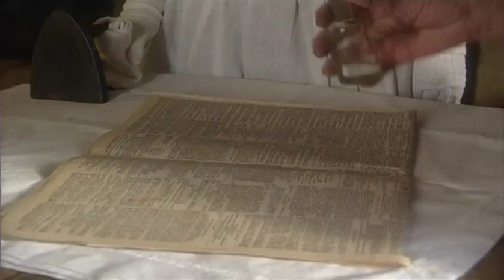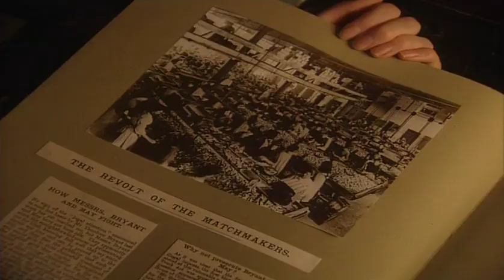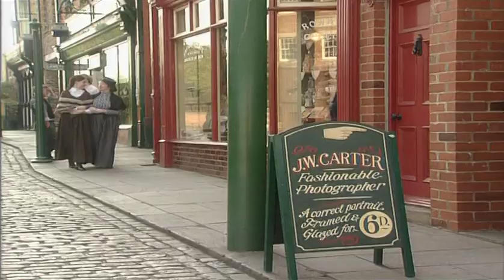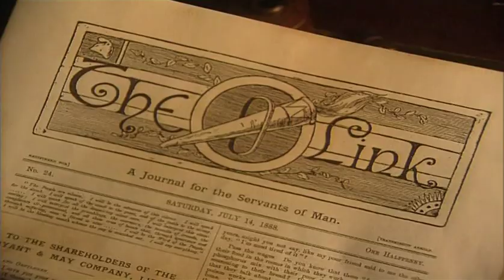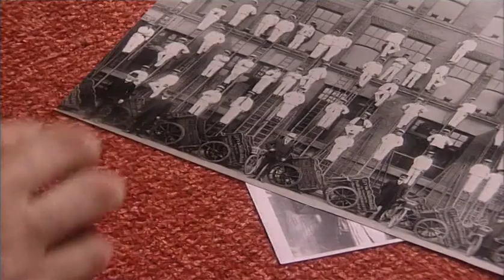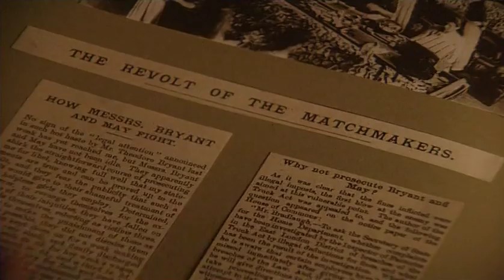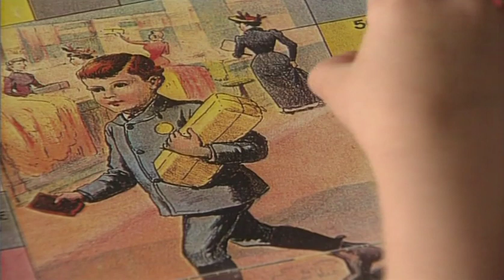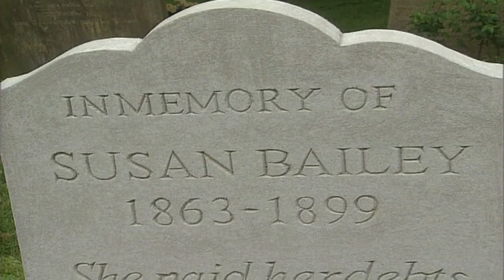Victorian Diaries - Key Stage 2 History - Victorian schooling, a servant, work in a match factory.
Victorian Diaries Drama - Key Stage 2 History - Victorian childhood schooling, bullying, being a servant, working in a match factory, early photography and tragic ending.

Great resource to show KS2 pupils (7 to 11) what life as a child was like at the turn of the 20th century in Victorian Britain. Life was hard, sometimes cruel, with inequality, discrimination and only occasionally some good luck. Specific topic themes for a teacher might include
Chemistry (why were the match factory chemicals so toxic)
Photography (new form of media, accessible to all classes in society)
Servitude (The need for a reference, working conditions, bullying)
Health and Safety in the workplace